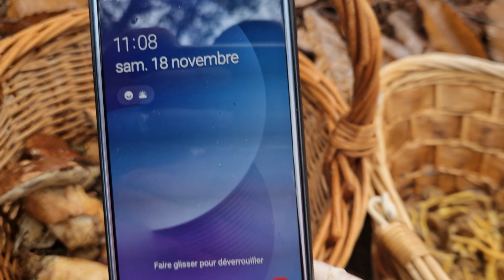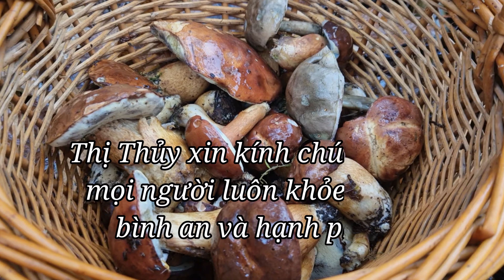#267 Dầm mưa vô rừng hái nấm, nấm bắt đầu rộ hái đã tay luôn | MUSHROOM | CHAMPIGNON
Thị Thủy xin cảm ơn mọi người ghé thăm kênh THITHUYL Cuộc Sống Pháp🥰🥰🥰